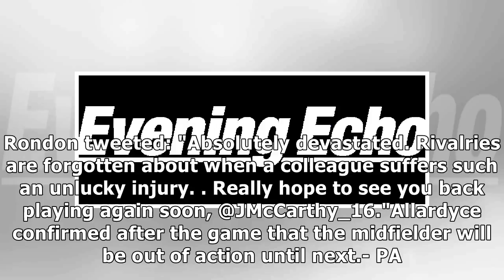James McCarthy set for surgery tomorrow